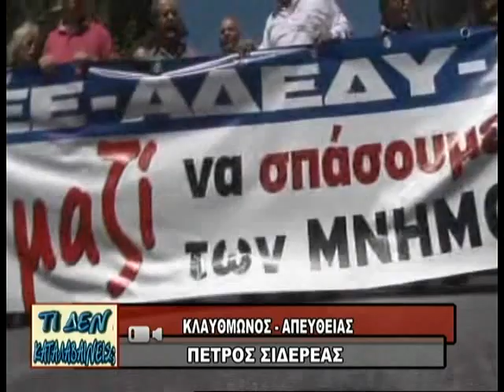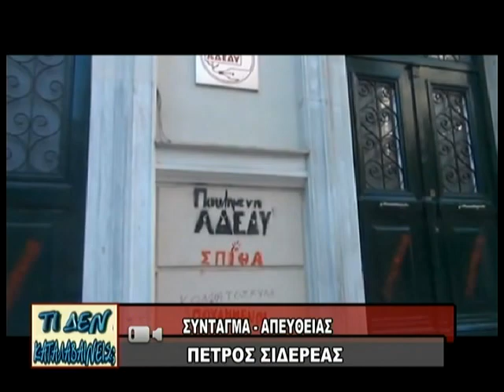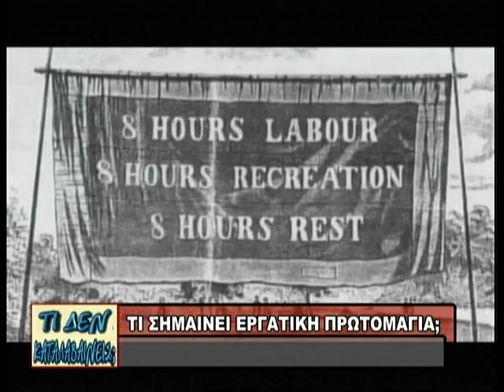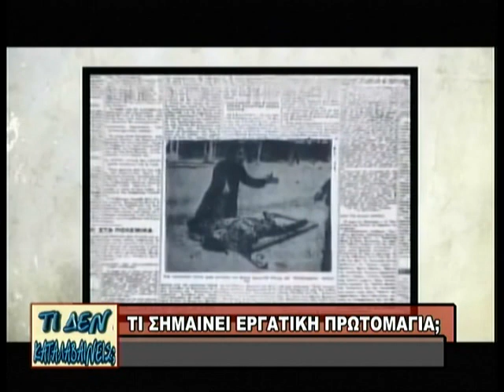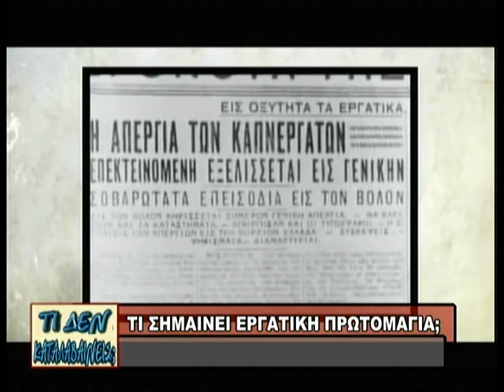01.05.2013 «Τί δεν καταλαβαίνεις» με τον Γιώργο Καραμέρο στη Ζougla Tv